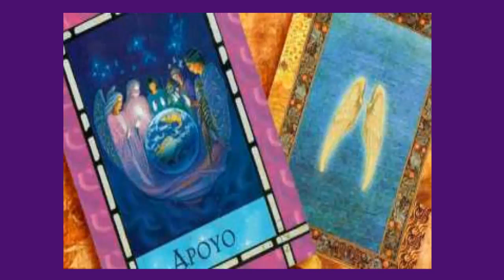GÉMINIS - Horóscopo semanal - Del 9 al 15 de Abril - Tienda Esotérica lanza de luz - URIEL